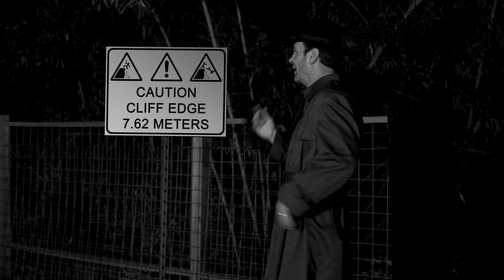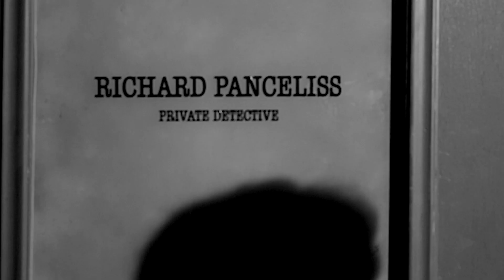Miami Web Fest: The Pantsless Detective Season 3 Trailer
They're back! The 2015 Rio Web Fest Dailymotion Best Interntional Series returns with an all-new tale with a mysterious dame from the past, a childhood flashback, and yet another kidnapping! Get primed now for Season 3 and gopantsless!

Starring:
Tom Chamberlain as Det. Richard Panceliss/Father Panceliss
Dipu Bhattacharya as Smitty/Narrator
Amy Lewis as Temperance Friday
Rebecca Robinson as Constance Trustworthy
Brian Sierer as Sgt. McAdams
John Stanhope as Thug/Bruno Weisenheimer
J. Kevin Smith as Junior Detective #2
Tony Salinas as Junior Detective #3
Craig Kanne as New Thug
Martina Ohlhauser as Mother Panceliss/Phem Faye Tall
Miles Baade as Young Panceliss
Leigh Newsom as Waiter/Shower victim
Django as Guard Dog

Written & directed by Dipu Bhattacharya
Produced by Tom Chamberlain & Dipu Bhattacharya
Co-producer: Leigh Newsom

Cinematographers: Ricardo Avila, Jr., David Avila, Leigh Newsom
Camera: David Avila, Ricardo Avila, Jr., Leigh Newsom, Dipu Bhattacharya, Tom Chamberlain
Sound/Boom operator: Ryan Parrow, Leigh Newsom, Martina Ohlhauser, Virginia Hemstreet, Tom Chamberlain
Production assistants: Leigh Newsom, Martina Ohlhauser, Dennis Kao

Editor/Sound designer/Sound editor/Visual effects: Dipu Bhattacharya
Sound editor: Paul Nixon
Post-production sound recordist: Shelby Scoggins

Music composed by Jonathan M. Roe
Music recorded by Paul Nixon with Jon Hall
Music mixed by Paul Nixon
Saxophone: Jason Levitt
Guitars: David King with Jonathan M. Roe
Drums: Paul Nixon
Upright bass: Frank Murry
Keyboards/electric bass: Jonathan M. Roe
Violin: Dipu Bhattacharya

Costume & makeup supervisor: Virginia Hemstreet
Set photographers: Jennifer Clower-Brown, Gina Barrett
Craft services: Virginia Hemstreet

Graphic artists: Jennifer Clower-Brown, Dipu Bhattacharya
Set designer: Kakii Keenan

Special thanks to J. Kevin Smith, Mike Nicholson, and David Layton of Picturebox Productions, and Tim Hampton and Yaneth Arriaga

Creators/Executive Producers: Dipu Bhattacharya & Tom Chamberlain